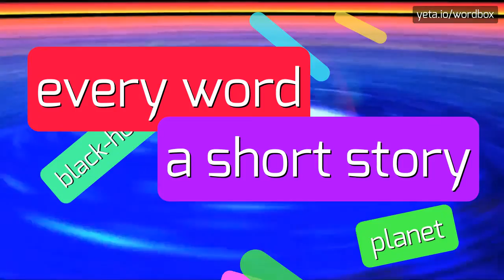OCCATIONAL - HOW TO PRONOUNCE IT!?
Watch how to say and pronounce "occational"!